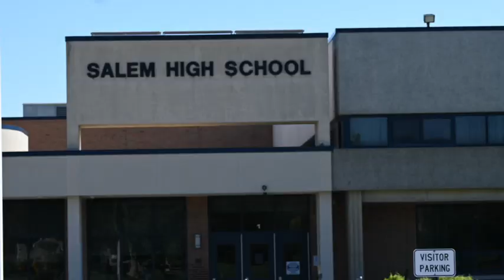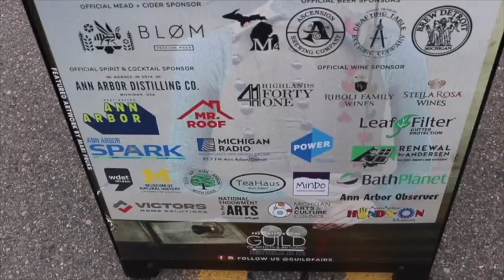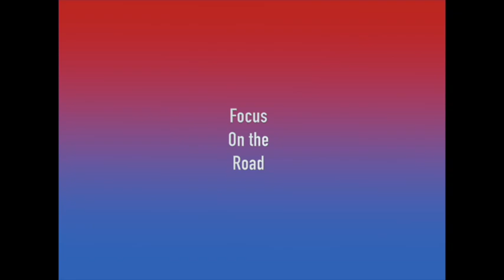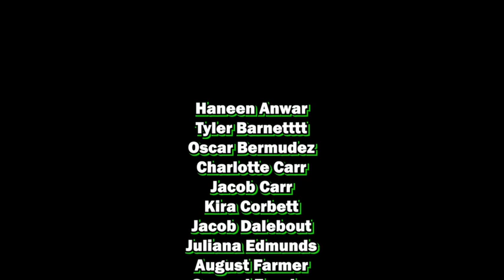Announcements 11-3-23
Happy Friday Y'all! Shoutout to Tyler Barnett for still sending in his special feature, even though he was absent today. We love you Tyler!